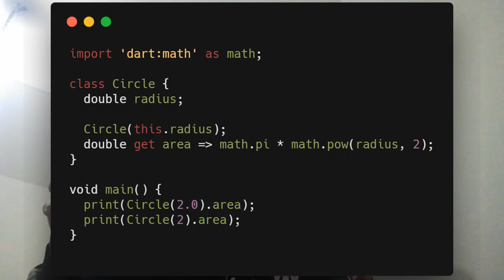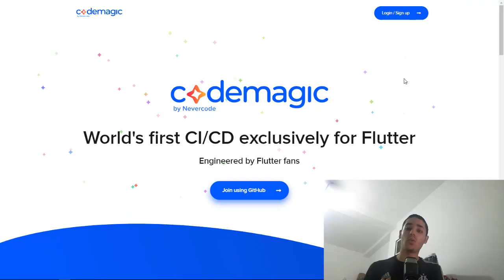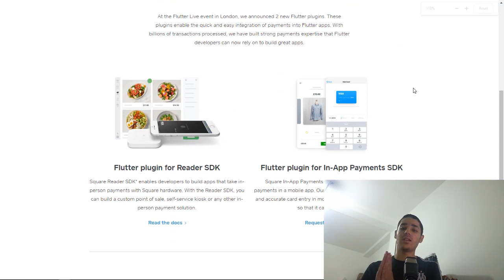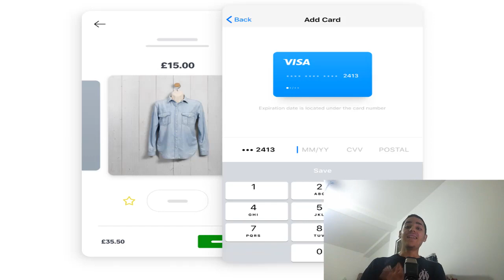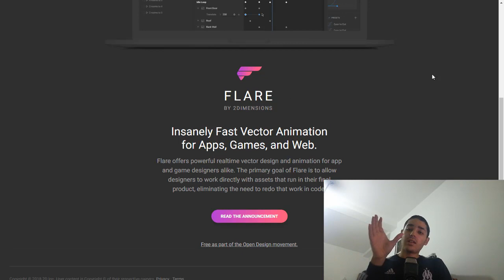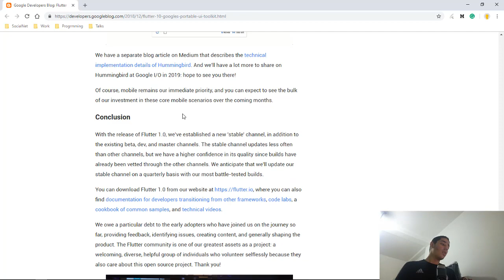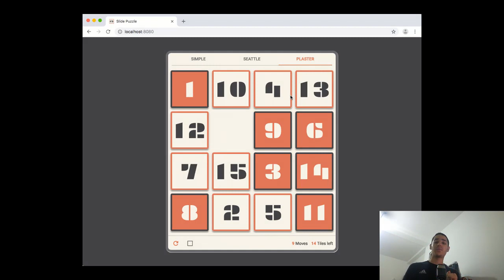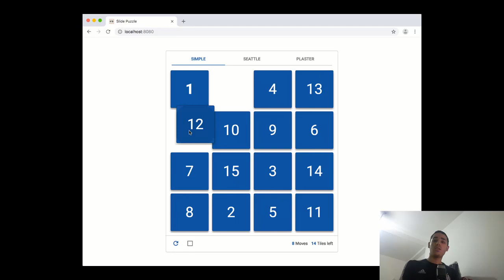Flutter 1.0 : ملخص مؤتمر اعلان الاصدار الرسمي لفلاتر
Flutter 1.0 -  Flutter Live Keynote Recap
ملخص المؤتمر الخاص بجوجل  فلاتر
مع مجموعة من الاعلانات الاخرى المهمة

الروابط
فلاتر على الويب